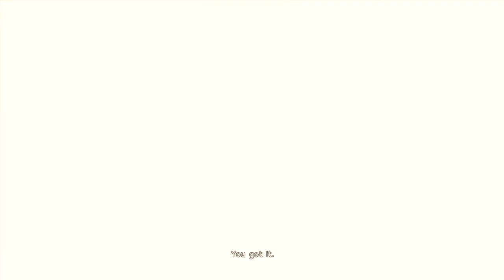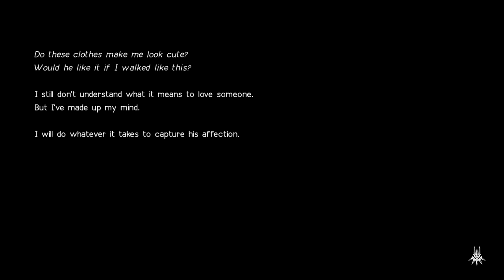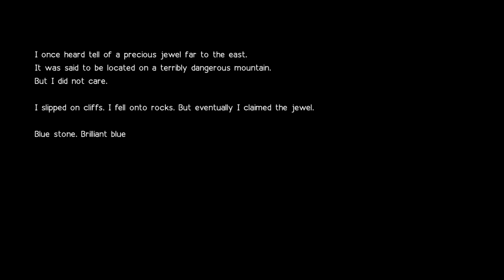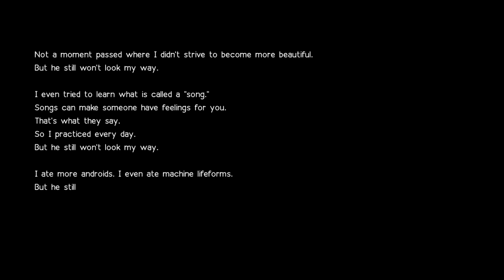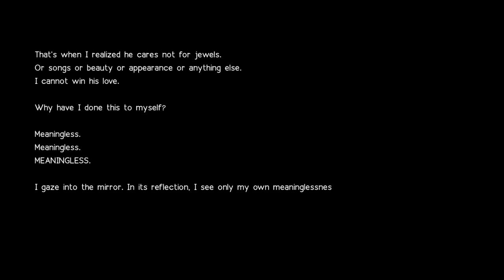WHAT IS LOVE? - NieR Automata Let's Play #14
In this episode of  NieR Automata  we  go around as 9s learning the back story of the machines that we instantly destroyed in our first play through. More importantly we learn more and more about Adam and eve.